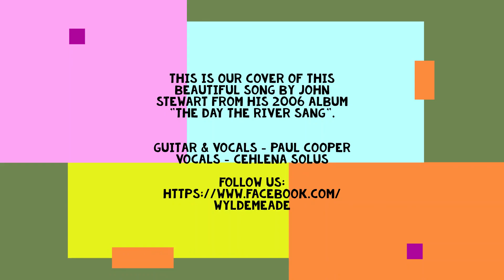Jasmine (Cover - John Stewart 2006)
This is our cover of this beautiful song by John Stewart from his 2006 Album "The Day The River Sang".

We talked about the meaning behind this song and while we found no actual evidence of this we think it's basically about life on the road as a musician.  He's been away ("here come those highways again") and then he returns - promising to find "my friend" when he gets home in that same lovely place they always meet.  That place he describes "where roses and canyons and night - blooming jasmine still grow"!  That's our take anyway.

Simply gorgeous and OH SOOOOO ROMANTIC!

Guitar & Vocals - Paul Cooper
Vocals - Saena Eyre Solus

LYRICS:

And oh, here go those highways again, and oh, here I go,
And oh, here comes I'll find you my friend,
Where roses and canyons and night bloomin' Jasmine still grow,

And oh, here come those songs once again, and oh, here I go,
And oh, here come those longings again,

Along time ago, I found you and so,
I told you... and oh, here I go,

And oh, here come those sidewalks again, and oh, here I go,
And oh, here come those long walks my friend,

And oh, here come those highways again, and oh, here I go,
And oh, here comes I'll find you again,